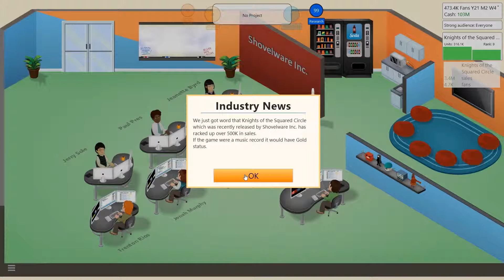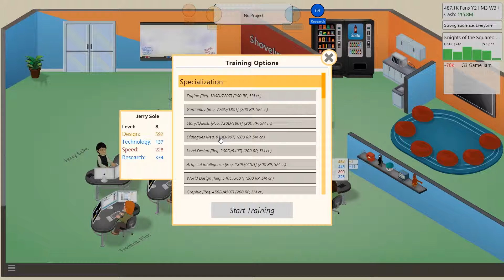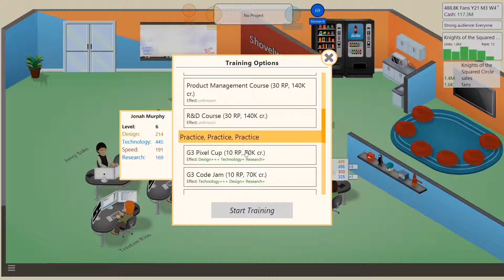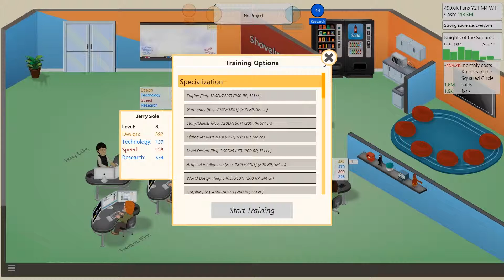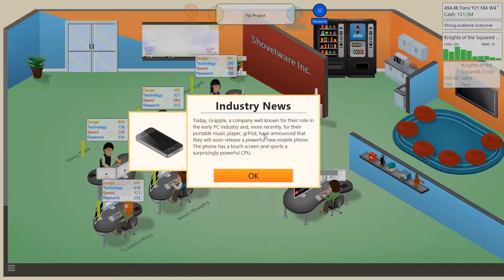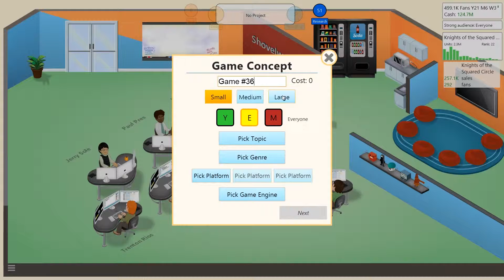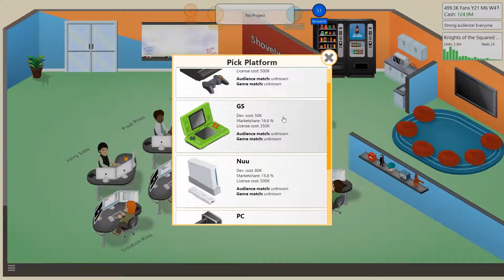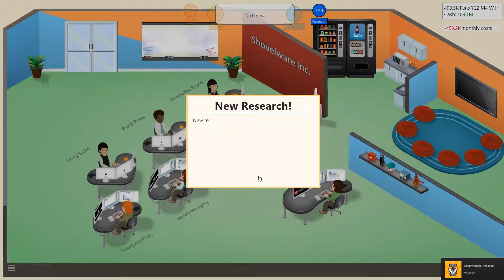What was I doing again? - Game Dev Tycoon - Pt. 17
10 minutes of remembering what I was doing sounds fun. right?

That Catholic Gamer Dude is a channel devoted to video games and the Catholic Faith in no particular order.
I do reviews that are focused on story content and how gameplay affects the immersion quality of the game in general.
I also do Let's Plays because reviews take a while.